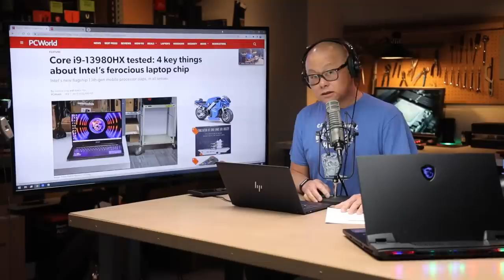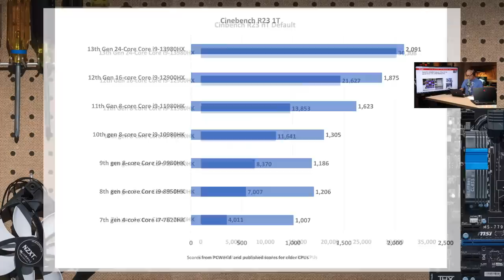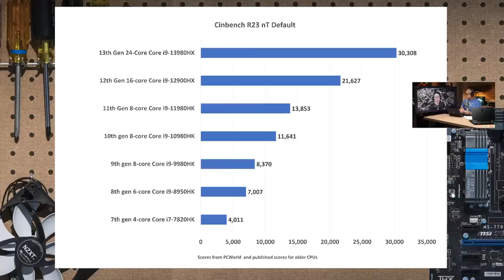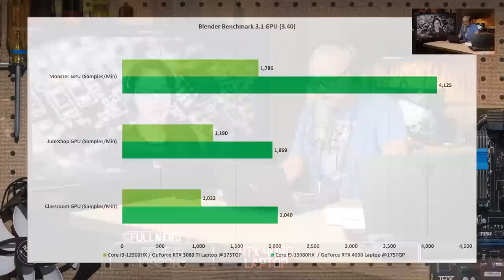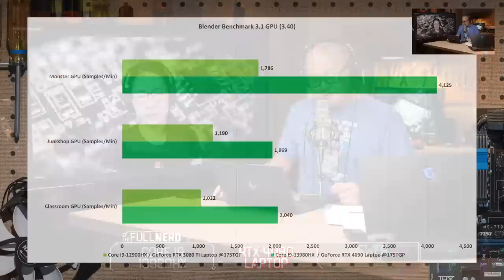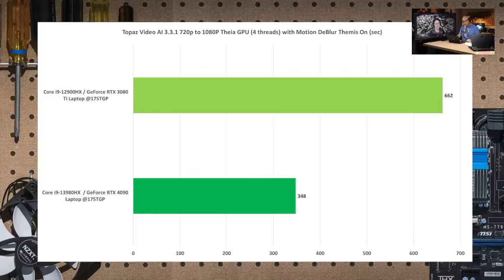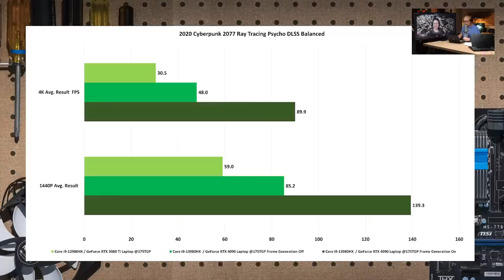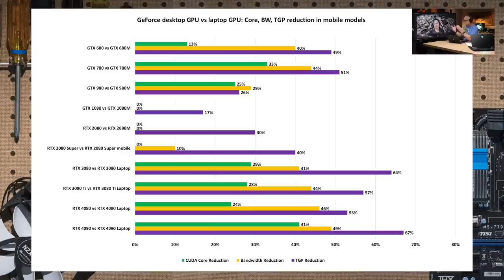Intel Owns Laptops, RTX 4090 Laptop Review, Q&A | The Full Nerd ep. 247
Join The Full Nerd gang as they talk about the latest PC hardware topics. In this episode the gang covers all of the testing Gordon has done on an MSI Titan GT77 equipped with an Intel Core i9-13980HX and Nvidia GeForce RTX 4090, and of course we answer your questions live!

Check out the audio version of the podcast on iTunes, Spotify, Pocket Casts and more so you can listen on the go and be sure to subscribe so you don't miss the latest live episode!

Follow the crew on Twitter: @GordonUng @BradChacos @MorphingBall @KeithPlaysPC @AdamPMurray

00:00 - Pre-show
12:53 - Intro
15:30 - Intel Owns Laptops
46:40 - RTX 4090 Laptop Review
1:50:50 - Q&A